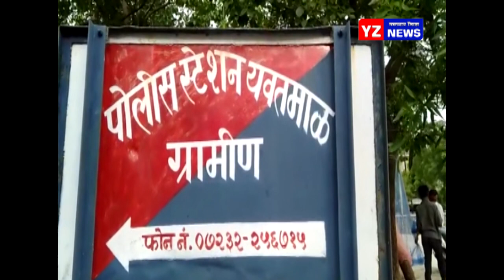विवाहित महिलेची गळा आवळून हत्या केल्याचे रहस्य उलगडले